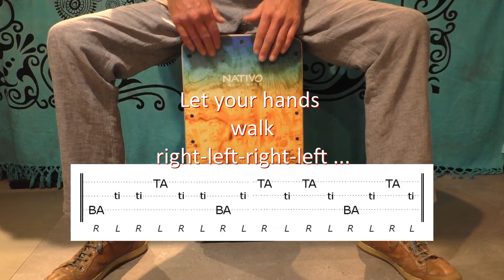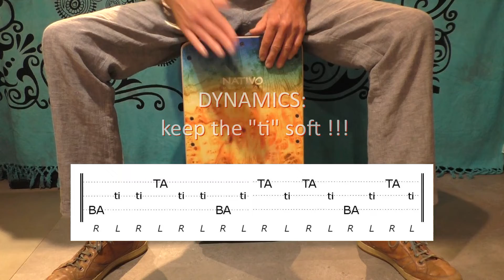Cajon 100+ rhythm patterns - Vol. 1 Nr. 40 - folk oriental 4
Welcome, my artist name is Pablo Boness and if you’re looking for an easy way to learn playing the cajon, then you definitely landed on the right place.
On regular times, I’m going to post more then a hundred videos on my YouTube channel and in each video I will present another rhythm pattern that is specifically designed for the  cajon.
I will cover the most popular music styles like rock, pop, latin, reggae, jazz, folk, etc … and I’ll include also a bunch of freestyle patterns which you can use wherever you want.
For all the patterns in this method we use only three basic hits: “BA” (bass), “TA” (a high pitch slap) and “ti” (very light stroke) and all patterns are played by simply walking with your hands over the cajon, steadily right, left, right, left, right, left …
This is a perfect method if you just start playing the cajon, but I’m pretty sure that even advanced players who want to polish their playing skills will also benefit from these videos.

Here are some very important tips to pay attention to:
- Except for some specific rhythms used in styles like jazz or reggae, … , your hands just move in an equal pace right, left, right, left, right, left, … . By no means skip any of the “ti”, every single beat matters !
- Start each pattern very very very slowly. It’s always good to use a metronome, keep a tempo until you’re comfortable with it and then, only then speed it up a little more. Again, keep that tempo until it runs smoothly and you’re comfortable with it, speed it up a little more, again stay with this tempo until it’s in your hands, and only then, again, speed up a little bit … !
- Be aware of your dynamics: keep the volume of “ti” as low as possible, especially when speeding up, only then you’ll get to hear and to feel the groove.
- Make it easy for yourself and at first, even before playing, say or chant the rhythm out loud. Afterwards you can even do this also while playing.
- All patterns start with the right hand, but if you’re left handed, you can as well reverse this and start with the left hand. It might be a challenge for advanced right hand players to try this as well.
- You have a creative spirit and you discover a nice rhythm pattern that you can’t find in these videos? Great, congratulations! You have figured out what music is actually all about. Let me know, I also like learning from others all the time.
Enjoy these free videos, and enjoy your cajon ,it’s a wonderful instrument !
Pablo Boness